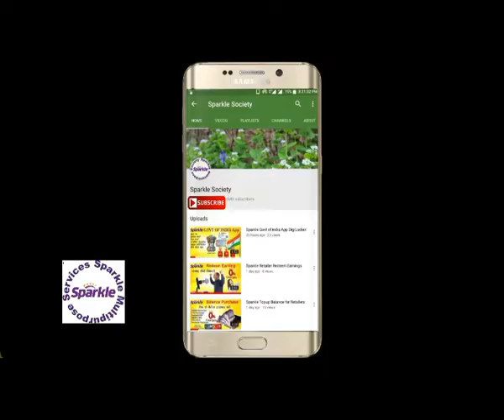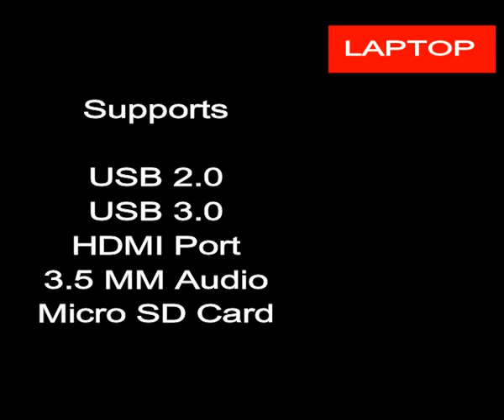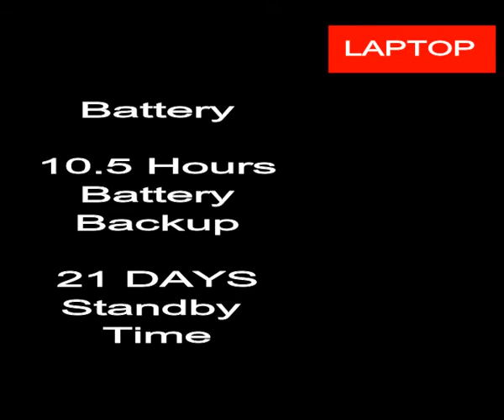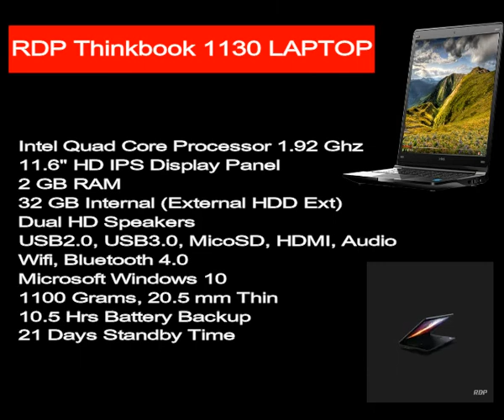Sparkle Best Laptop II Low Cost Laptop II Just 10,000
RDP Thinkbook 1130 Laptop

Intel QuadCore Processor 1.92 Ghz
11.6" HD IPS Display panel
2 GB RAM
32 GB Internal (External HDD Extra)
Dual HD Speakers
USB 2.0
USB 3.0
MicroSD
HDMI
Audio,
Wifi,
Bluetooth 4.0
Microsoft Windows 10
1100 Gram Weight
10.5 Hrs Battery backup
21 Days Standby Time

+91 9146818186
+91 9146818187